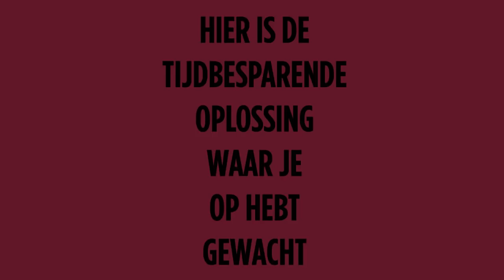Hier is de tijdbesparende oplossing waar je op hebt gewacht